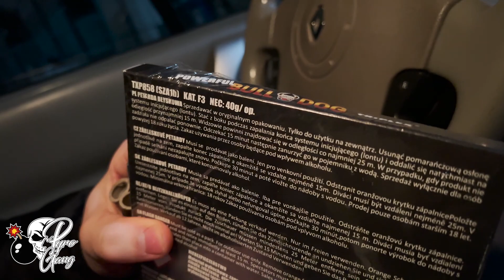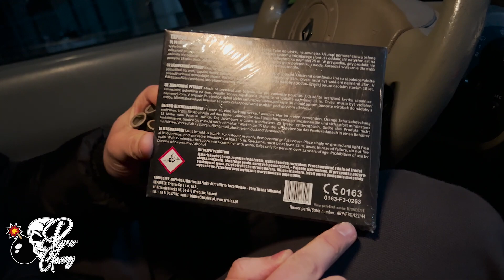NOWŚĆ 2022 - MOCNE PETARDY TRIPLEX BULLDOG TXP858 40g NEC